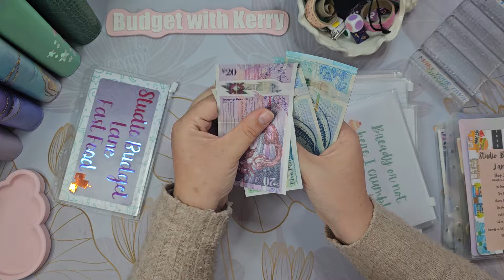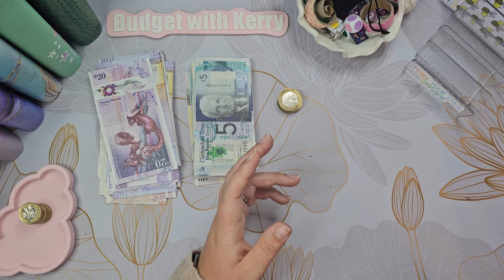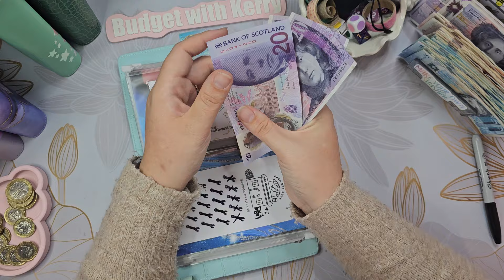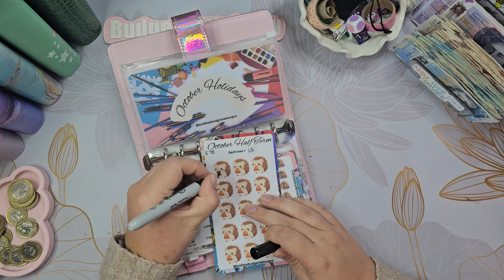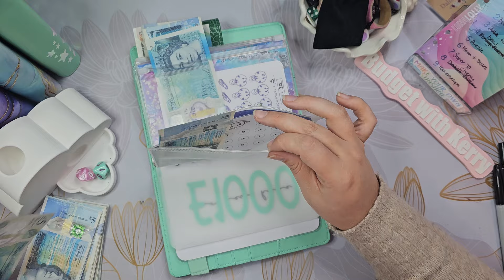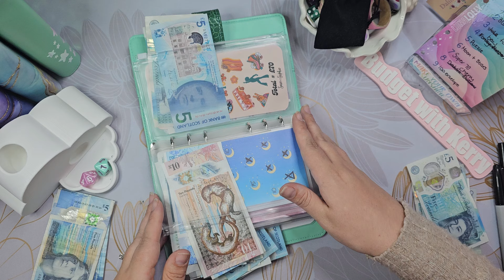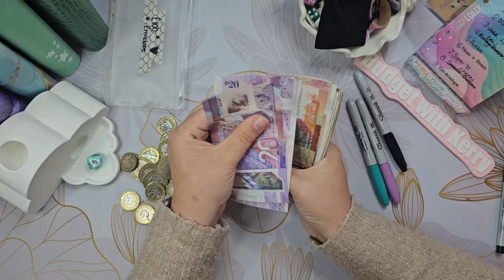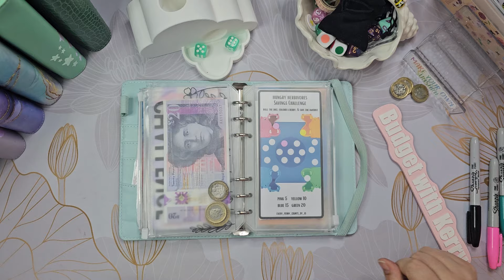Cash envelope stuffing £1269 | Completed savings challenge reallocation | Sinking funds & budget UK